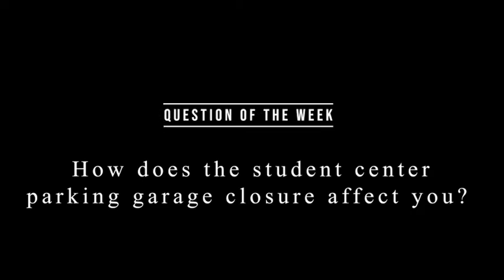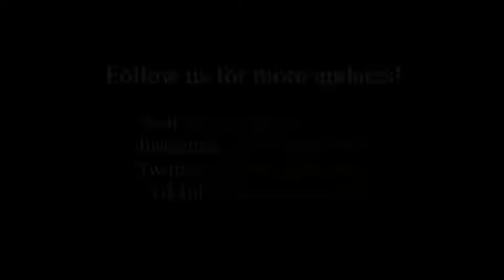Question of the Week: How does the University Student Center parking garage closure affect students?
On Sept. 5, Morgan State University closed its student center parking garage, Morgan Commons Garage, for the remainder of the fall semester due to maintenance and repairs. Students on campus react to the garage closure and expressed how it affects them.